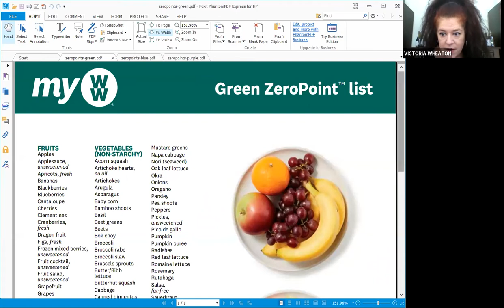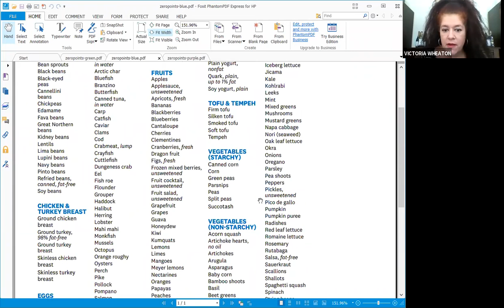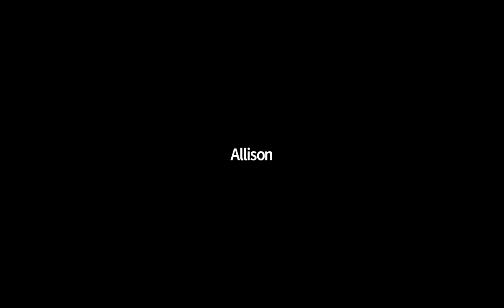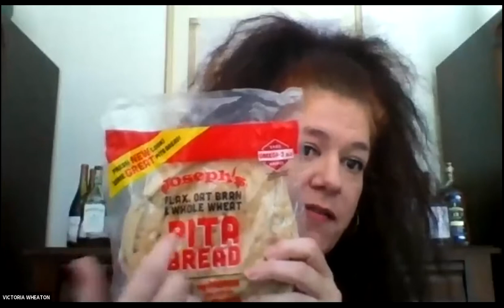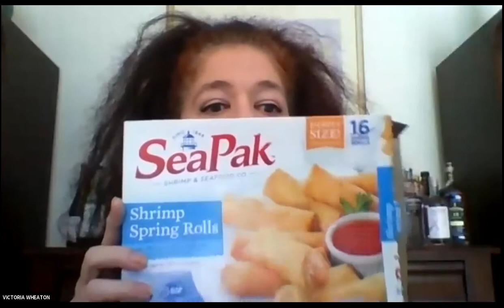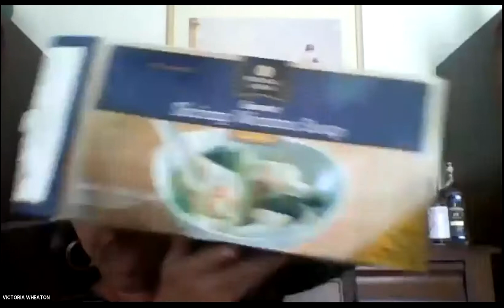Wheaton Weight Talk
This is a presentation I gave on my experiences losing weight.